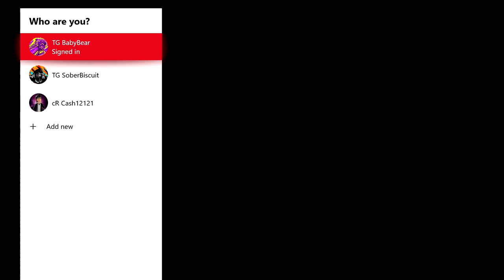sonic mania Pt.1 the adventures of Philip and Austin.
we learn that philip is not very good at 2D Sonic?